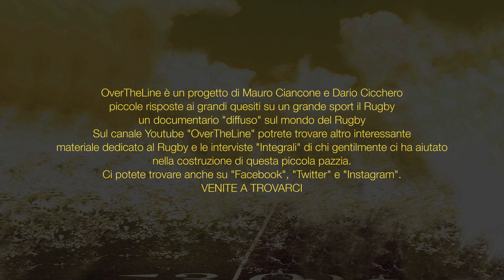Achille Ruffolo - Cos'era la partita di rugby per te quando giocavi?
Cos'era la partita di rugby per te quando giocavi?

Achille Ruffolo - responsabile FIR promozione e sviluppo Emilia-Romagna

Si ringrazia

per la sua disponibilità e gentilezza Achille Ruffolo,
 la Club House del "Rugby Bologna 1928" e il Centro Sportivo “Pier Paolo Bonori” per
 averci gentilmente ospitato, un enorme grazie alle nostre mogli, Menna e Valentina,
 che ci supportano e sopportano in questa avventura, grazie a Silvio Cicchero per il supporto
 che ci aiutano a raccontare la passione per il Rugby con grande gentilezza e disponibilità.

Musica

Royal Mountain Breakdown
di The Mini Vandals